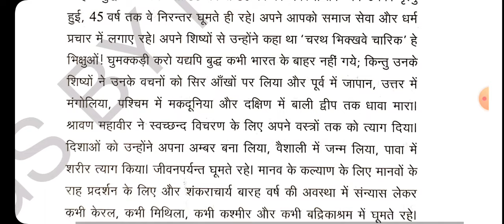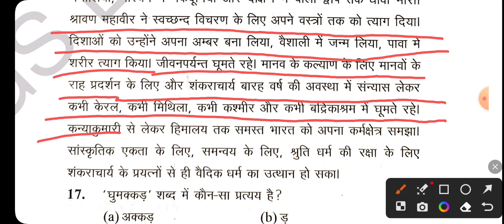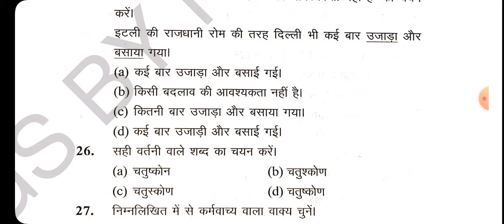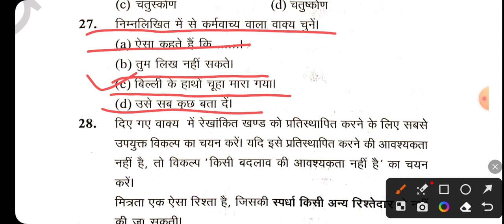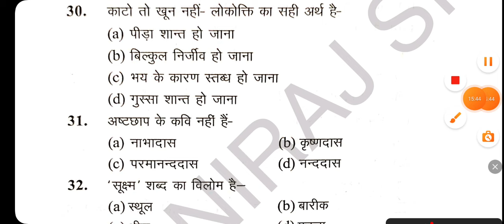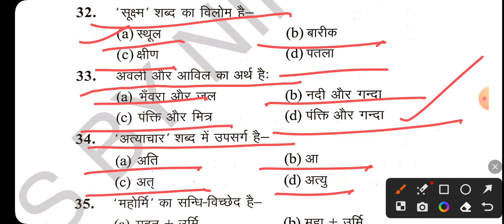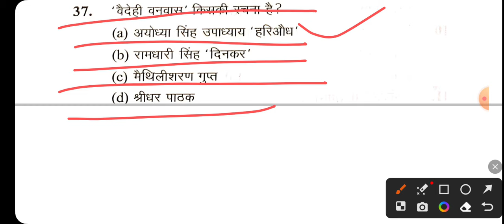सामान्य हिन्दी अभ्यास पेपर -02 gsbynirajsir UPP 2024 Special Class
उत्तर प्रदेश पुलिस स्पेशल

gsbynirajsir सामान्य हिन्दी स्पेशल